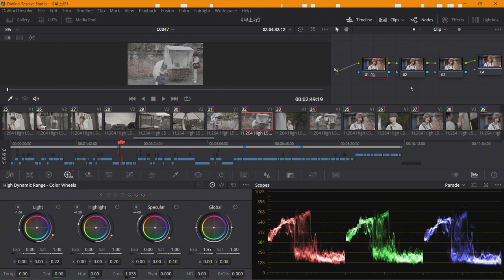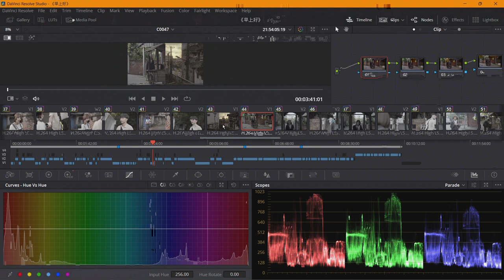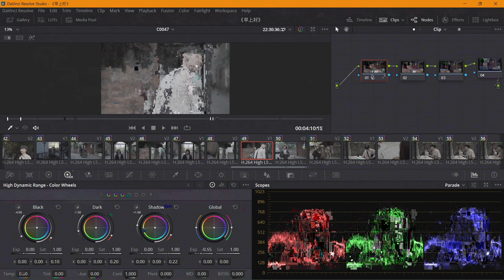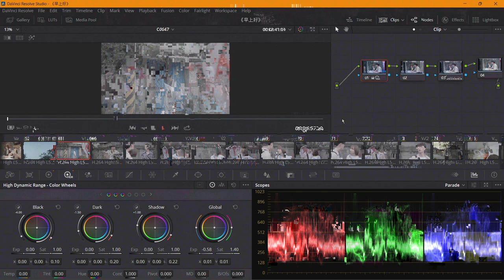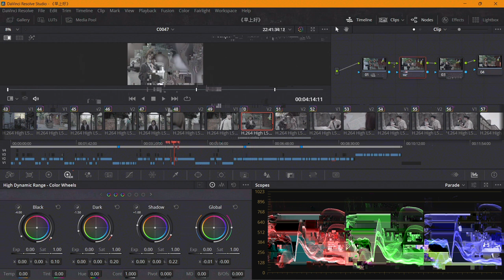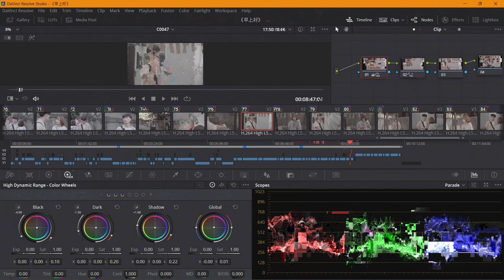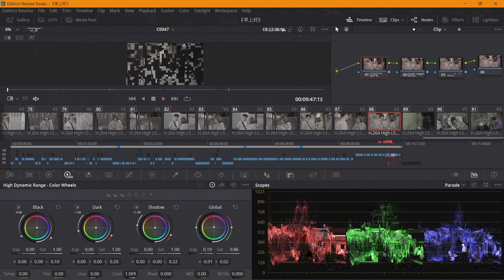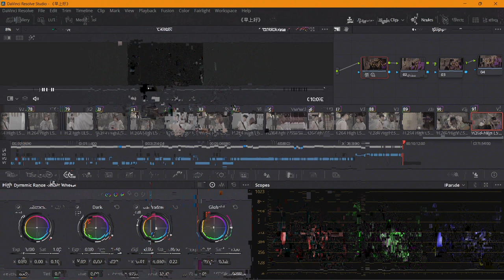達文西調色調光幕後花絮後製過程專案 1